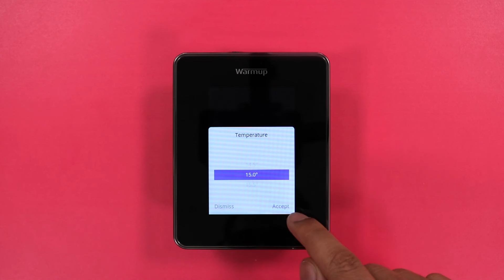How to: Learn how to change the setback temperature on your Warmup 6iE Smart WiFi Thermostat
In this how to video we show you how to change the setback temperature on your Warmup 6iE Smart WiFi Thermostat.

💭 About the Warmup 6iE Smart WiFi Thermostat

Warmup’s 6iE Smart WiFi Thermostat is the smartest way to control floor heating systems from the world’s best-selling floor heating brand. The 6iE is the world’s first UFH controller with a Smartphone touchscreen and features advanced technology to maximise on the energy-efficiency of a Warmup heater – helping to reduce your energy bills by over £400.

◼️ Find out more about the 6iE Smart WiFi Thermostat and see how much you could save: